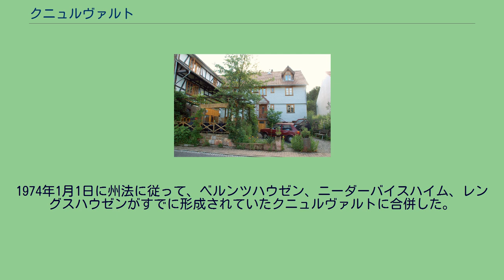クニュルヴァルト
クニュルヴァルト (Knüllwald) は、ドイツ連邦共和国ヘッセン州シュヴァルム＝エーダー郡に属す町村（以下、本項では便宜上「町」と記述する）である。
クニュルヴァルトは、カッセルの南、エフツェ川とバイゼ川との間のクニュル山地内に位置している。
クニュルヴァルトは、北はマールスフェルト、東はモルシェン（ともにシュヴァルム＝エーダー郡）、アルハイム、ルートヴィヒスアウ、南はノイエンシュタイン（以上 3町村はヘルスフェルト＝ローテンブルク郡）とシュヴァルツェンボルン、西はホムベルク (エフツェ)（ともにシュヴァルム＝エーダー郡）と境を接する。
自治体のクニュルヴァルトは以下の 16 の地区からなる。
現在の自治体クニュルヴァルトは、ヘッセンの地域再編に伴い、２段階で形成された。
1971年12月31日にアッペンフェルト、エリングスハウゼン、ヘルゲッツフェルト、オーバーバイスハイム、レディングスハウゼン、レムスフェルト、シェルバッハ、フェルカースハイン、ヴァレンシュタインが自由意思に基づき合併し、新たな自治体クニュルヴァルトが誕生した。
1974年1月1日に州法に従って、ベルンツハウゼン、ニーダーバイスハイム、レングスハウゼンがすでに形成されていたクニュルヴァルトに合併した。
こうして、ヘッセン州で最も広い町村の一つが形成されたのである。
クニュルヴァルトの町議会は、23議席からなる。
クニュルヴァルト養蜂博物館